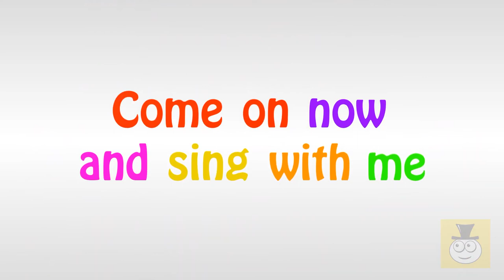Little Pink Children's Piano How does a Musical Toy sound